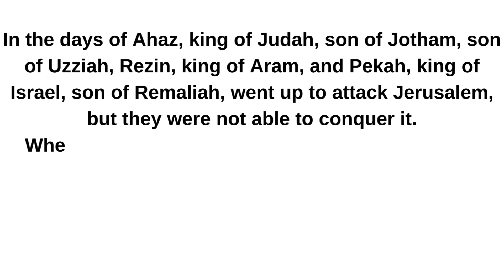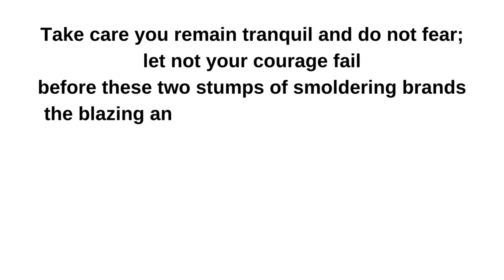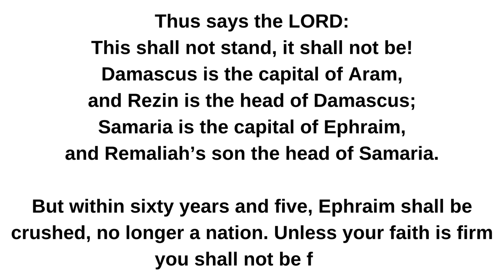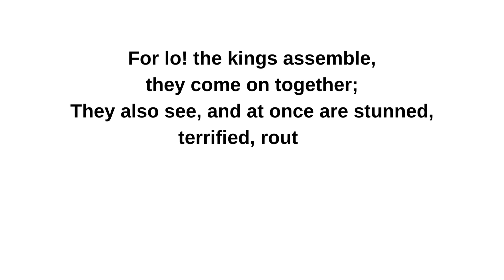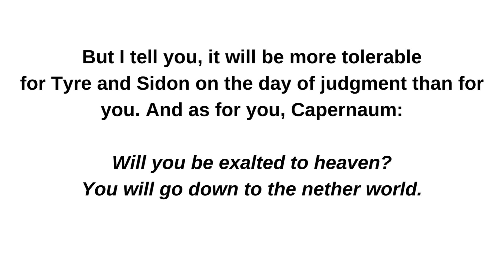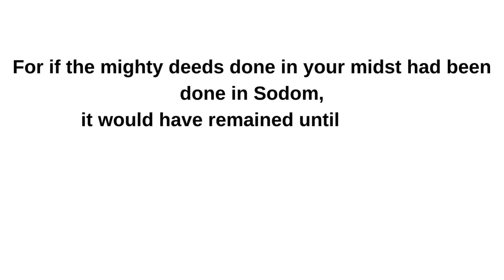Catholic Daily Mass Readings II 07/16/2024 II Tuesday of the Fourteenth Week in Ordinary Time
Tuesday of the Fifteenth Week in Ordinary Time
Lectionary: 390

Reading 1
Is 7:1-9
In the days of Ahaz, king of Judah, son of Jotham, son of Uzziah,
Rezin, king of Aram,
and Pekah, king of Israel, son of Remaliah,
went up to attack Jerusalem,
but they were not able to conquer it.
When word came to the house of David that Aram
was encamped in Ephraim,
the heart of the king and the heart of the people trembled,
as the trees of the forest tremble in the wind.

Then the LORD said to Isaiah: Go out to meet Ahaz,
you and your son Shear-jashub,
at the end of the conduit of the upper pool,
on the highway of the fuller’s field, and say to him:
Take care you remain tranquil and do not fear;
let not your courage fail
before these two stumps of smoldering brands
the blazing anger of Rezin and the Arameans,
and of the son Remaliah,
because of the mischief that
Aram, Ephraim and the son of Remaliah,
plots against you, saying,
“Let us go up and tear Judah asunder, make it our own by force,
and appoint the son of Tabeel king there.”

Thus says the LORD:
This shall not stand, it shall not be!
Damascus is the capital of Aram,
and Rezin is the head of Damascus;
Samaria is the capital of Ephraim,
and Remaliah’s son the head of Samaria.

But within sixty years and five,
Ephraim shall be crushed, no longer a nation.
Unless your faith is firm
you shall not be firm!
Responsorial Psalm
PS 48:2-3a, 3b-4, 5-6, 7-8
R. (see 9d) God upholds his city for ever.
Great is the LORD and wholly to be praised
in the city of our God.
His holy mountain, fairest of heights,
is the joy of all the earth.
R. God upholds his city for ever.
Mount Zion, “the recesses of the North,”
is the city of the great King.
God is with her castles;
renowned is he as a stronghold.
For lo! the kings assemble,
they come on together;
They also see, and at once are stunned,
terrified, routed.
Quaking seizes them there;
anguish, like a woman’s in labor,
As though a wind from the east
were shattering ships of Tarshish.

Alleluia
Ps 95:8
Gospel
Mt 11:20-24
Jesus began to reproach the towns
where most of his mighty deeds had been done,
since they had not repented.
“Woe to you, Chorazin! Woe to you, Bethsaida!
For if the mighty deeds done in your midst
had been done in Tyre and Sidon,
they would long ago have repented in sackcloth and ashes.
But I tell you, it will be more tolerable
for Tyre and Sidon on the day of judgment than for you.
And as for you, Capernaum:

Will you be exalted to heaven?
You will go down to the nether world.

For if the mighty deeds done in your midst had been done in Sodom,
it would have remained until this day.
for the land of Sodom on the day of judgment than for you.”